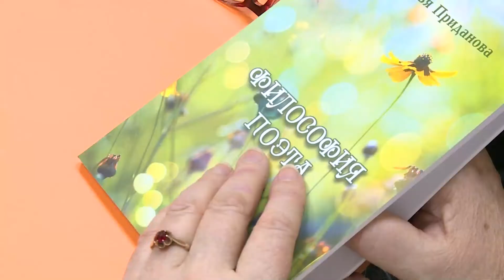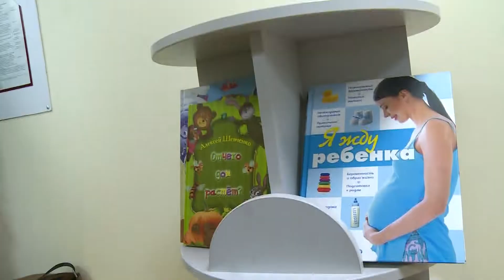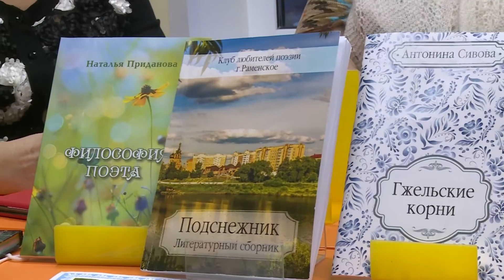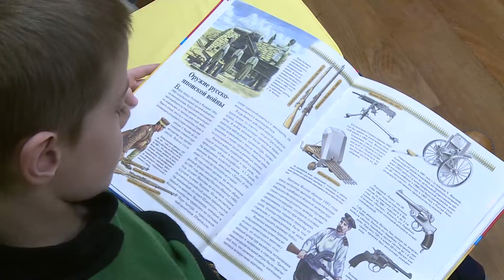Библиотека № 4 на улице Красноармейская, 19 работает уже 21 год.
Библиотека № 4 на улице Красноармейская, 19 работает уже 21 год. Библиотека располагается в стенах 3-х комнатной квартиры на первом этаже дома. Сегодня здесь 8,5 тысяч книг и очень широкий спектр услуг. В библиотеке собирается «Активное долголетие», работают клубы по интересам: поэтический «Подснежник» и бардовский «Перевал». Сотрудники смогли создать атмосферу домашнего уюта и гостеприимства для всех своих посетителей. Единственное, что беспокоило хранителей «Книжкиного дома» до последнего времени, так это состояние самих комнат. Старые обшарпанные стены и ободранные полы шли в диссонанс с высокой литературой. Капитальный ремонт исправил ситуацию. Из муниципального бюджета были выделены средства для проведения масштабных работ. Кроме приведения в порядок стен и полов, были заменены окна, сантехника, заново организовано книжное пространство. В новый год библиотека входит полностью преобразившейся. Виктор Неволин отметил: «Уверен, что любителей бумажных книг здесь теперь станет еще больше. Конечно, интернет-пространство даёт большие возможности для поиска литературы, многие переходят на аудиокниги или электронные издания. Но этого удивительного волшебства страниц ничто не заменит. В этом есть особая эстетика, и я рад, что среди читателей много детей. В традиционные библиотеки приходит молодое поколение, поэтому мы будем поддерживать их и сохранять, как настоящее культурное наследие».